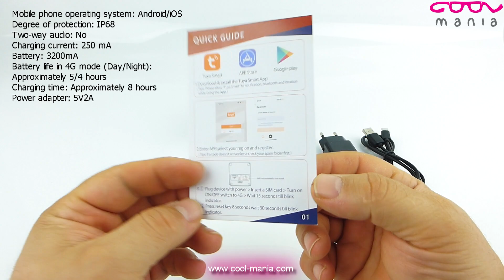Mini camera 4g with FULL HD + IR LED + magnetic holder with IP68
Mini camera 4g with FULL HD + IR LED + magnetic holder with IP68 waterproof coverage​ - Small universal security camera for all indoor and outdoor conditions.